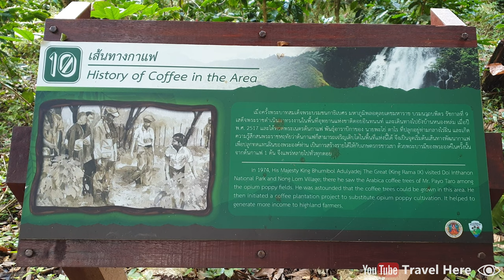Karen Hill Tribe members invite me to drink coffee in their traditional Karen village in Thailand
Karen hill tribe members invited me to drink coffee with them in their traditional Karen village at Doi Inthanon National Park in the Chiang Mai province in Thailand. Drinking coffee with the Karen people (indigenous people) of the Karen tribe (an indigenous tribe). Experience the Karen culture.

The Karen tribe is an ethnic group with different kind of tribes. The Karen tribe living in the villages at Doi Inthanon national park are known as the Karen Sakor (also known as Pga-Gan Yaw), a Karen tribe from Burma. They are also known as the Mae Klang Luang community, who established at Doi Inthanon National Park in the year 1870. The indigenous people of the Karen hill tribe work in agriculture such as farming rice, farming crops, and growing coffee (Arabica coffee). In the current modern life they also work as tourist guides.